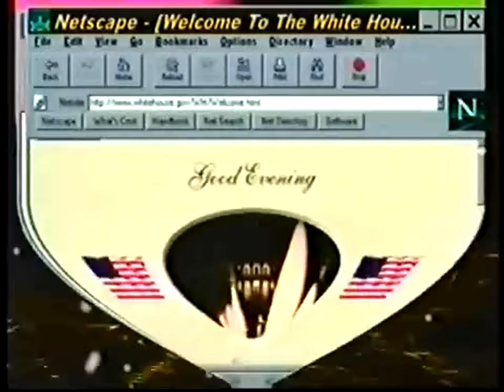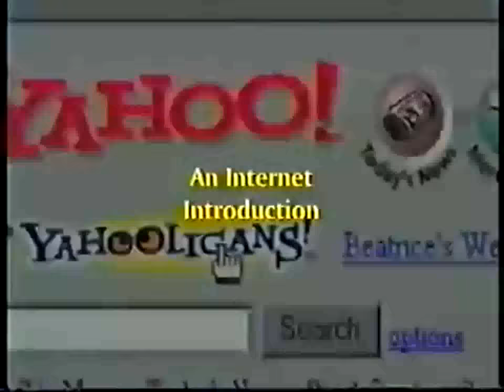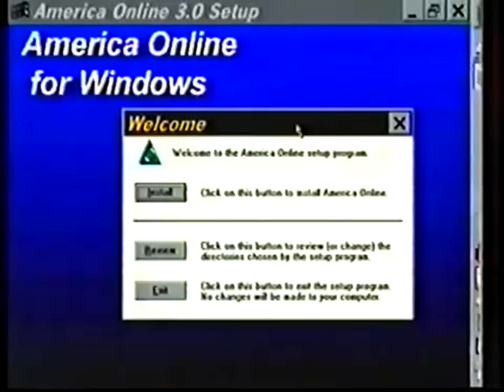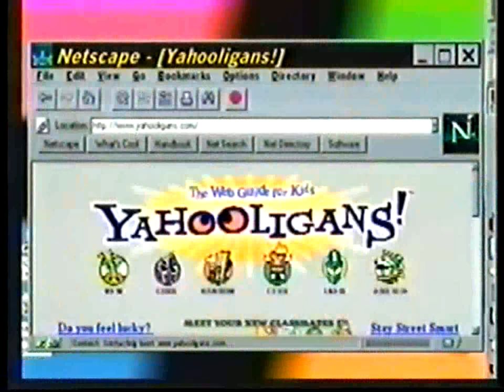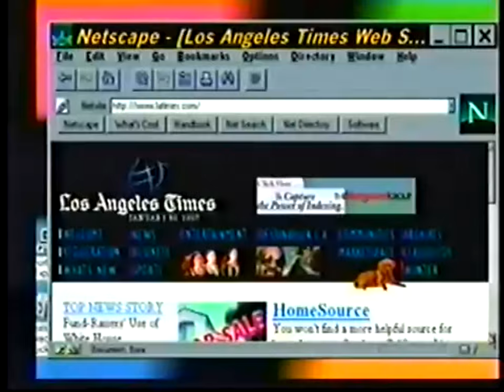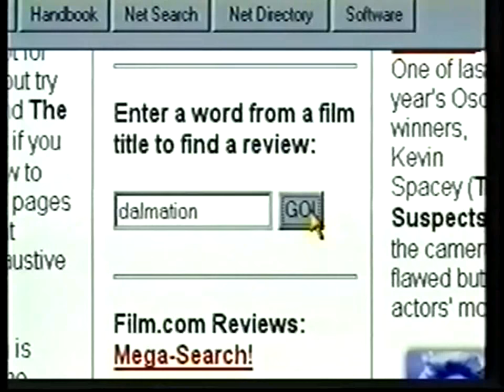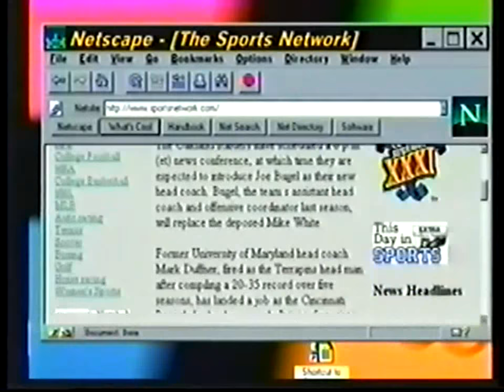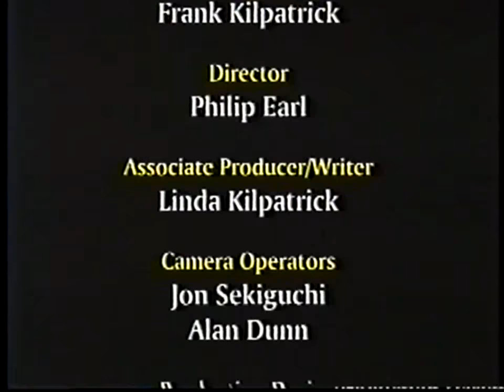1990's Kids Guide to the Internet - Vintage Internet Footage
This is a film that was made in the very early 90's about how to use the internet, as told by kids.  You get to see some incredible early footage of the internet before it became what it is today.  This is a must see!